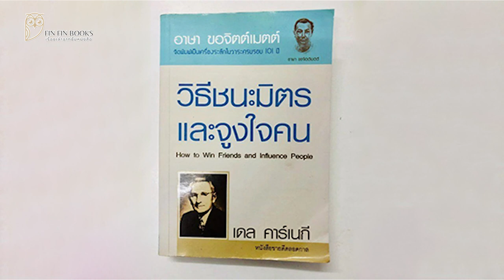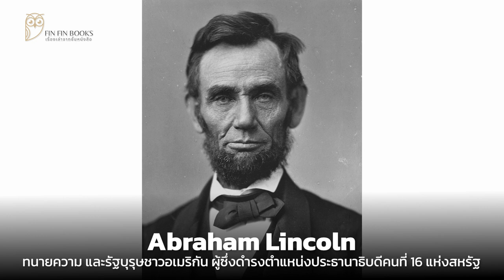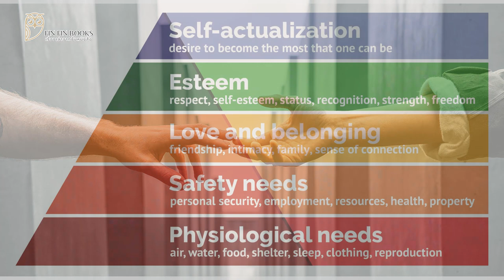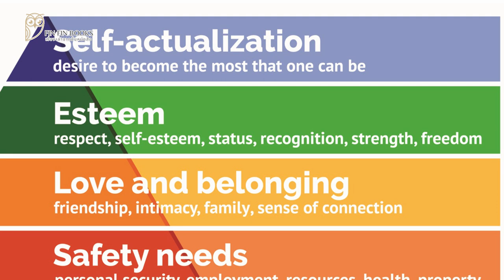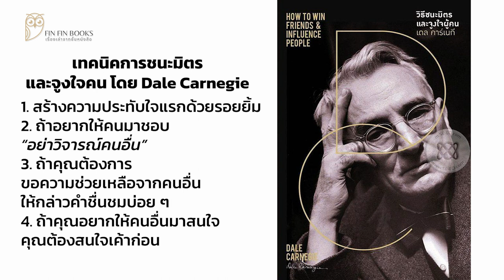10 วิธีชนะมิตร และจูงใจคน โดย เดล คาร์เนกี้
ทั้ง 10 วิธี สรุปมาจากหนังสือ How to win friends and influence people โดย เดล คาร์เนกี้

กล่าวถึง 10 วิธี ในการ ชนะมิตร และจูงใจคน เพื่อที่จะสร้างประโยชน์แก่ผู้ศึกษาโดยมีแนวทางทั้ง 10 ข้อ ซึ่งวิธีเหล่านี้ จะนำพาคุณให้ประสบความสำเร็จได้

ทักษะนี้ จำเป็นจะต้องค่อย ๆ ฝึกฝนไปเรื่อย ๆ ค่อย ๆ เป็น ค่อย ๆ ไป แต่การที่รู้ทักษะจากคลิปนี้แล้ว แน่นอนว่าคุณเหมือนมีสูตรอยู่ในมือ เหลือเพียงเวลา และวินัยเท่านั้น แล้วมันจะเกิดขึ้นจริง